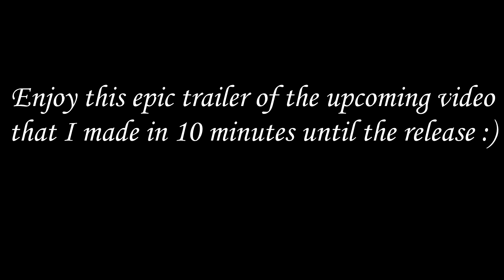Quick update and mb2 moments 5 trailer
I guess thanks to the new star wars movie and the awesome MB2 trailer my subscriber count has been through the roof so I decided to make a quick update about what is going on. I havent made any videos for a while due to real life but now that I got some time on my hands you can totally expect and new moments video coming next January!

Meanwhile enjoy this small sneak peak to the upcoming video :D